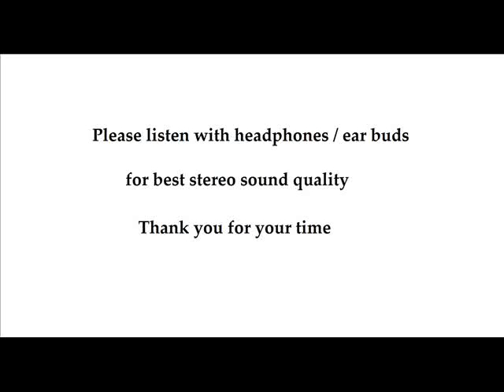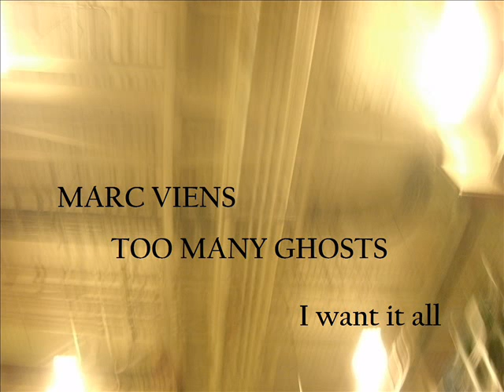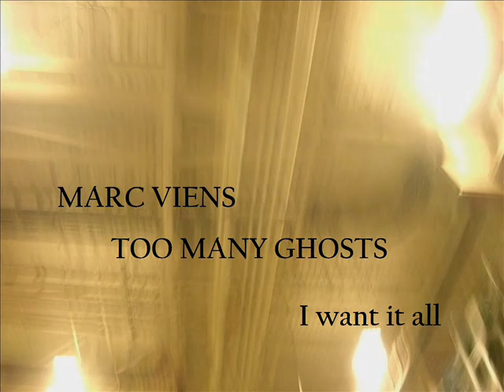I want it all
When you see what you want.